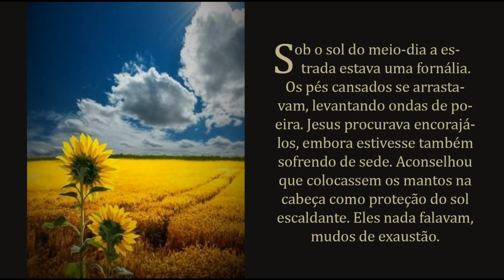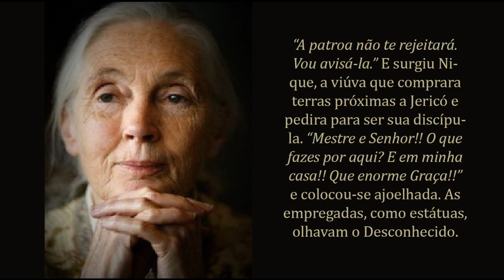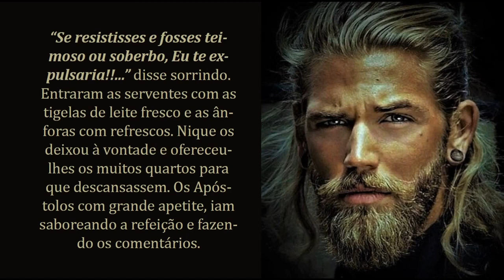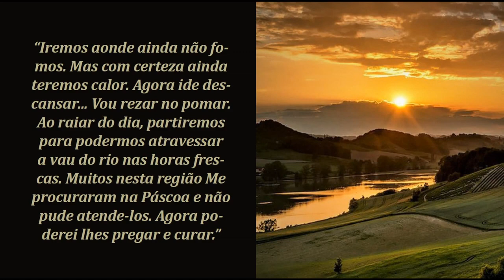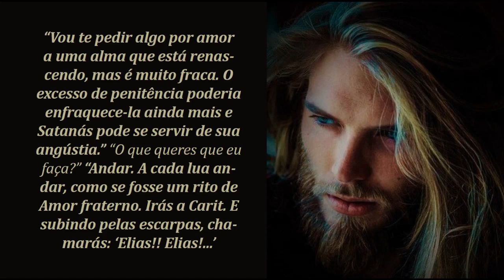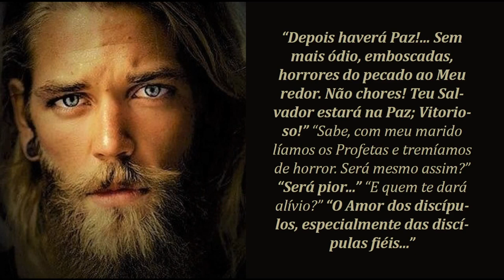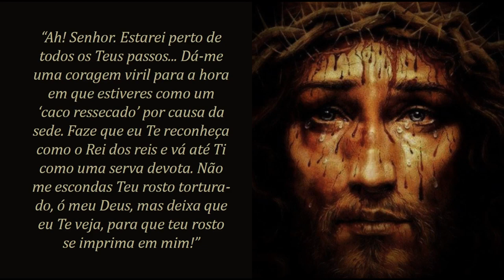119 - EM CASA DE NIQUE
AOS QUE POUCO CONHECEM DAS HISTÓRIAS SAGRADAS